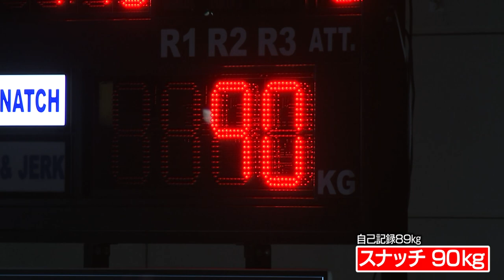「感謝と涙」の日本新記録！宮古島出身、三宅親子の愛弟子が快挙！【ウエイトリフティング】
重量挙げの全日本選手権（21日、山梨市民総合体育館）が行われ、女子55キロ級は宮古島出身の佐渡山彩奈（28、いちご）がスナッチで日本新記録の90キロ、クリーン＆ジャークでは111キロの大会新記録をマーク。トータル201キロの日本新で、2連覇を果たした。
所属するいちごウエイトリフティング部では、レジェンド・三宅義行さん（メキシコシティ五輪銅）、宏実さん（ロンドン五輪銀、リオ五輪銅）に師事。佐渡山は「今まで目標にしていた記録を達成して、嬉しさがこみ上げてきた」と涙を流した。